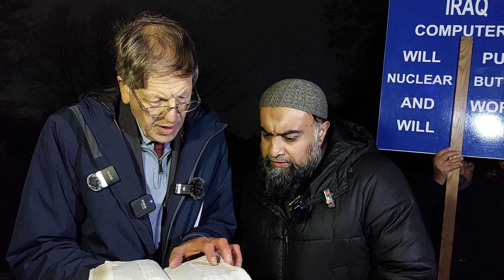Muslim cornered Angry lawyer! Nazam And Christian Speakers Corner Sam Dawah